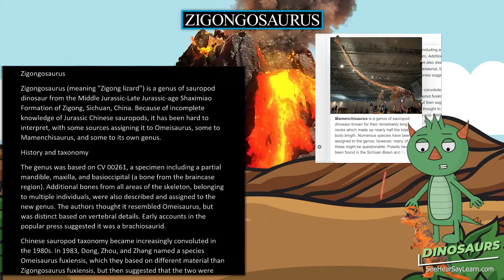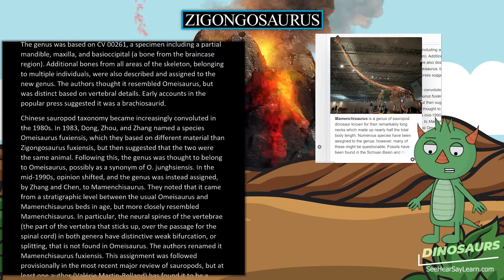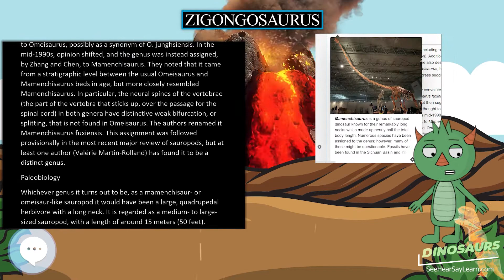Zigongosaurus 🦖🌴 DINOSAURS 🌴🦖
Zigongosaurus (meaning "Zigong lizard") is a genus of sauropod dinosaur from the Middle Jurassic-Late Jurassic-age Shaximiao Formation of Zigong, Sichuan, China. Because of incomplete knowledge of Jurassic Chinese sauropods, it has been hard to interpret, with some sources assigning it to Omeisaurus, some to Mamenchisaurus, and some to its own genus.

30 Pack Dinosaur Fossil Skeletons

Minelab GPZ 7000 Gold Nugget Metal Detector